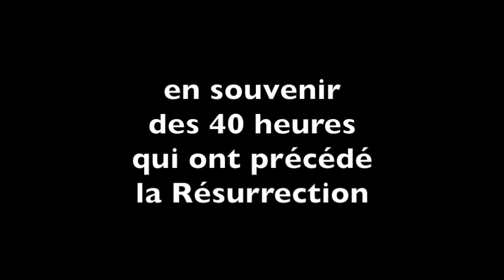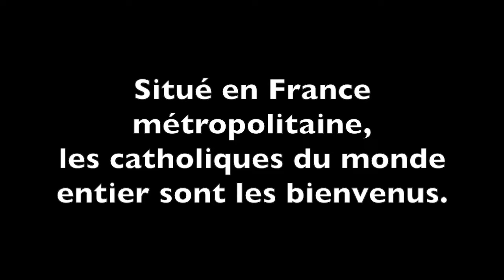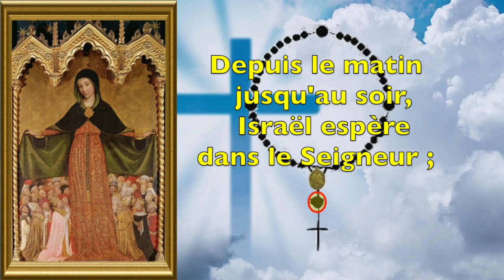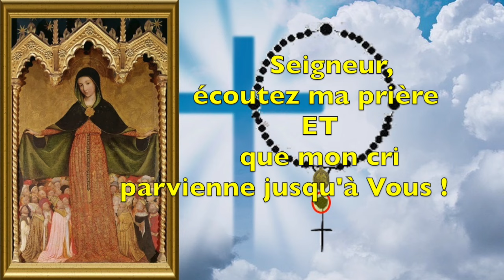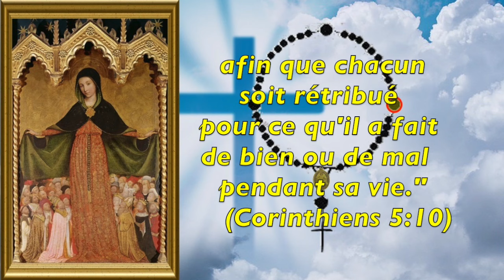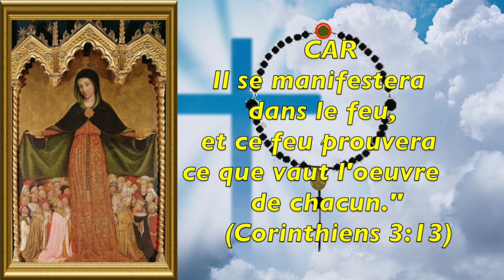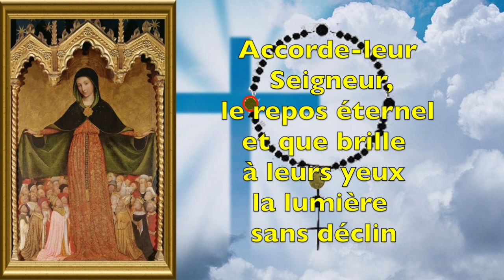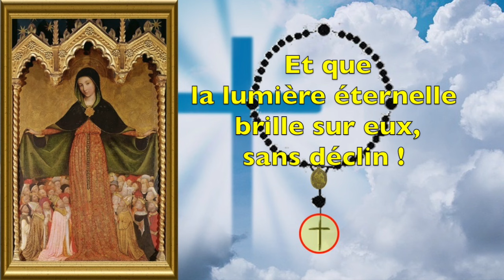CHAPELET AUX MORTS - MÉDITATIONS GROUPE 2 - NOTRE-DAME DU SUFFRAGE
Le chapelet des morts de l’Archiconfrérie Notre Dame du Suffrage se compose de quatre dizaines, c’est à dire de quarante grains, en souvenir des quarante heures qui ont précédé la Résurrection et en rappel des quatre fins dernières des Evangiles. Les quarante grains sont également en mémoire des 40 heures que le Christ aurait passées dans les Limbes pour délivrer et conduire au Ciel toutes les âmes des saints, morts avant Lui.
Le chapelet des morts est composé de 44 grains, 1 gros grain après le crucifix et une médaille, ensuite 4 dizaines séparées par trois gros grains. Il peut se réciter sur un chapelet normal en mettant de côté la cinquième dizaine et les 5 grains du début.
Les quatre dizaines tout comme les quatre gros grains sont un rappel des quatre Evangiles source de notre foi en Christ et sa résurrection.
Ce chapelet est récité en mémoire d’un défunt proche, pour le repos de son âme, ou tout simplement pour toutes les âmes du purgatoire.

CHAPITRES
00:00 - Début
00:27 - Origines
02:23 - Chapelet
02:34 - Introït
06:37 - Méditations Groupe 2
06:42 - Dizaine 1
09:16 - Dizaine 2
11:53 - Dizaine 3
14:41 - Dizaine 4
17:18 - Oraison
18:02 - Fin de la vidéo
QUE DIEU VOUS BÉNISSE !